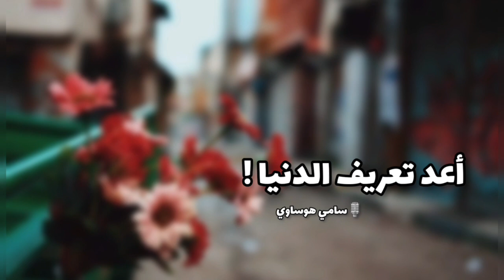أعِد تعريف الدنيا حتى تثبت في البلاء|| سامي هوساوي